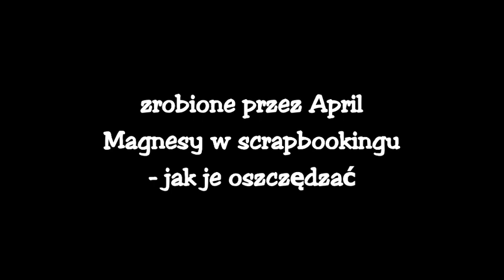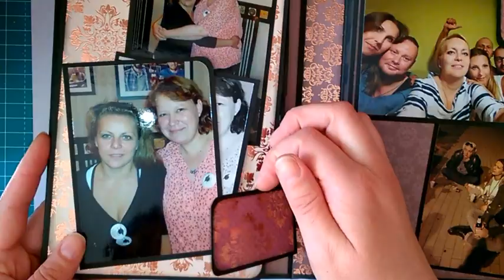Magnesy w scrapbookingu - jak je oszczędzać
Mała porada, jak użyć w pracy o połowę mniej magnesów, niż do tej pory.